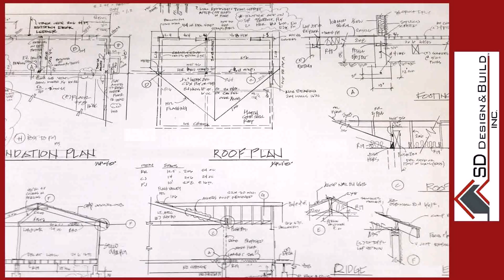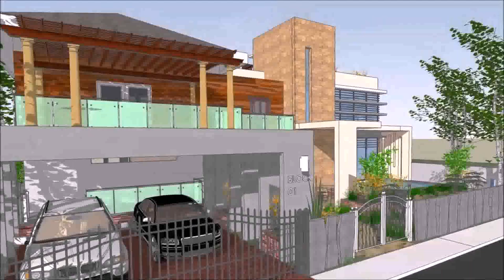Modern Zen House Floor Plans Philippines (see description)